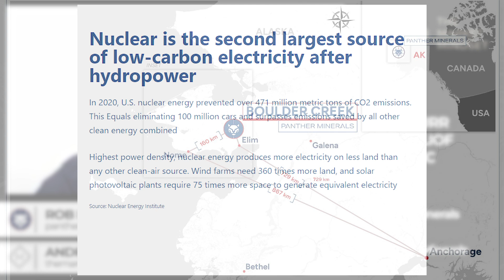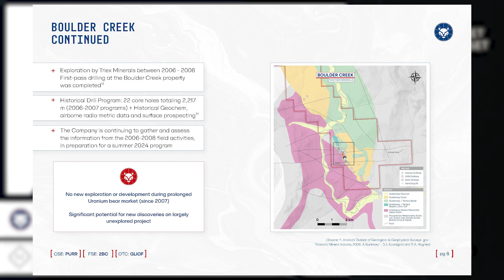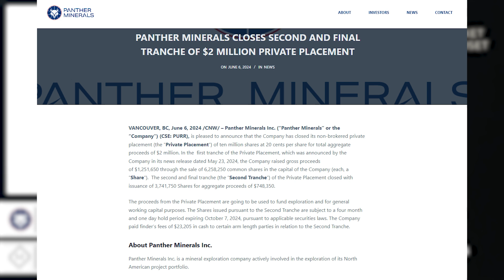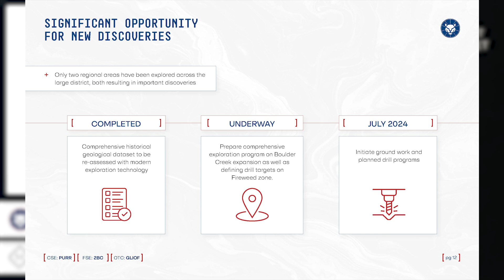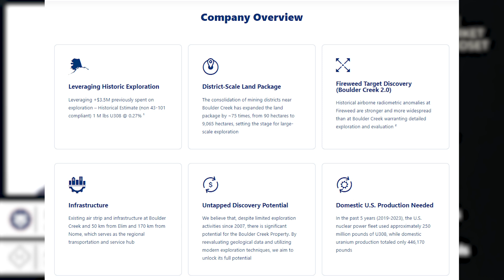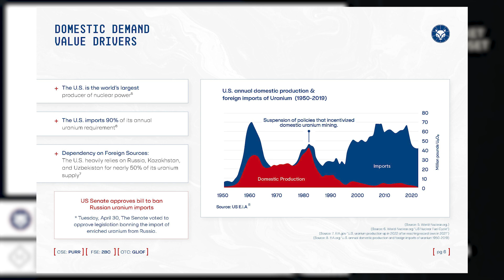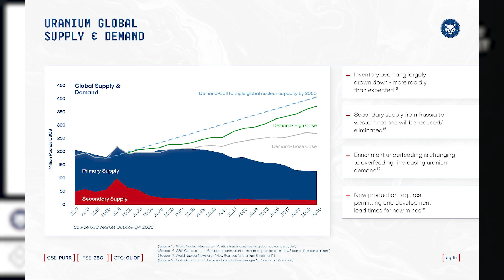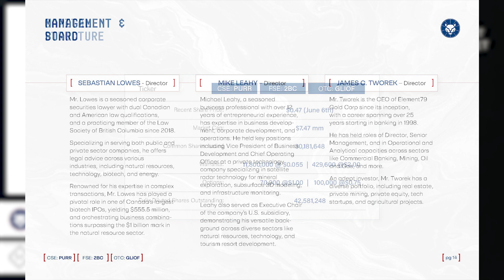Uranium Boom: Alaska’s Next Big Power Play - Exclusive with Panther CEO Rob Birmingham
Join us for an exclusive interview with Panther’s CEO, Rob Birmingham, as we dive into their groundbreaking district-scale uranium project in Alaska. Discover how this American-based venture could revolutionize the U.S. energy landscape and why investors are getting excited about a second nuclear renaissance! Don’t miss out on the latest updates and insights from Panther’s game-changing exploration.

Comparing Alaska to the Athabasca Basin
Time Code: 06:00 – 08:10
Learn about the key differences between uranium exploration in Alaska and the renowned Athabasca Basin, and discover the strategic advantages of Panther’s U.S.-based project.

The Future of Uranium and Nuclear Energy
Time Code: 10:18 - 14:23
Explore the growing demand for nuclear energy, the role of uranium, and how Panther is positioned to contribute to the next wave of clean, reliable energy solutions.